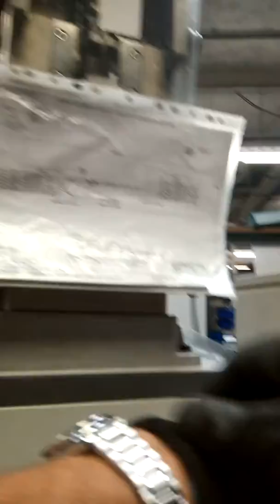Работа в Англии job in UK за которую платят 8 фунтов pound в час 04